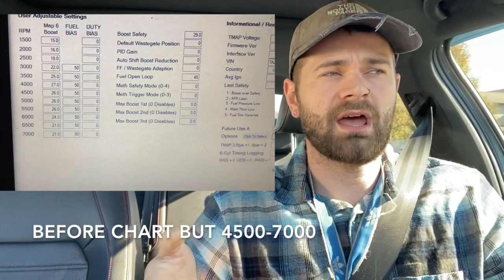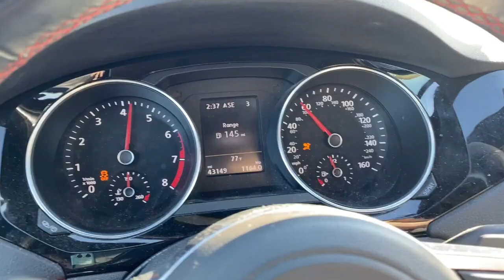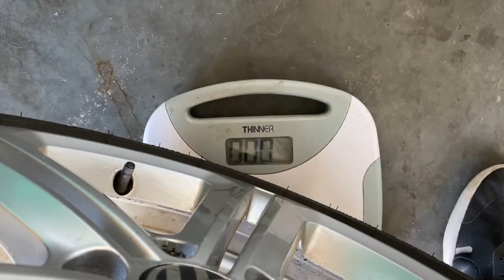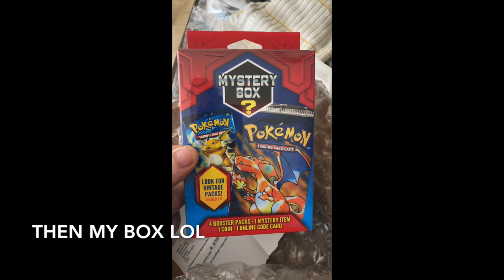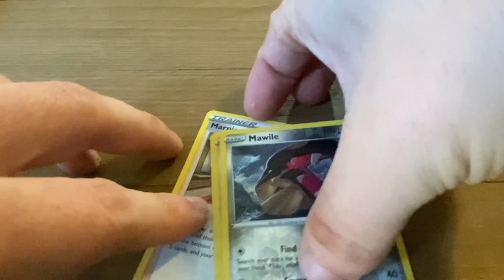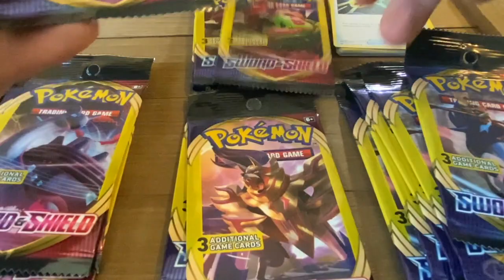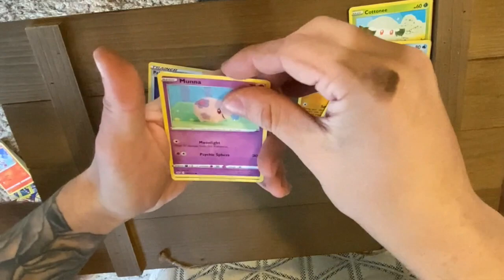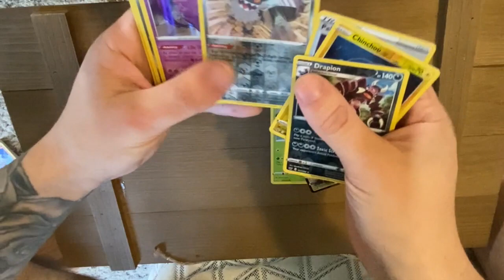How Much Does OEM MK6 GLI Wheels Weigh? + Huge Pokemon HUAL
Well guys I have been wondering for a while how much do my wheels weigh. I started to thing this more and more when I bought a set of konig wheels that only weigh roughly 19lbs a piece. Time to see what the oems + tires will weigh vs my new 39lb set up coming the 21st of Nov! Also I do a huge haul of cards to see if I can pull another decent pull!!